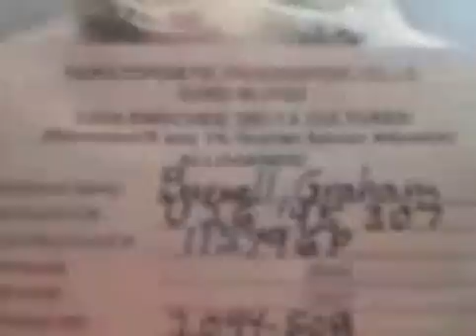Umbilical Cord Blood Stem Cell Transplant, Part 2 - The Expanded Cells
Graham Barnell is the 8th person in the world to receive a double cord blood transplant with ex-vivo expansion.